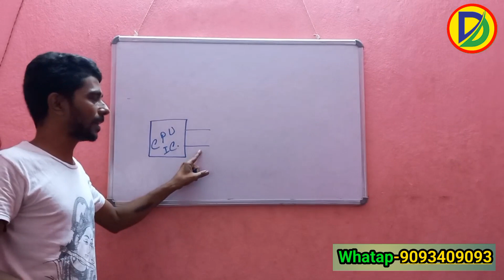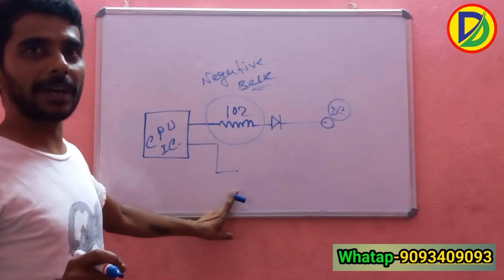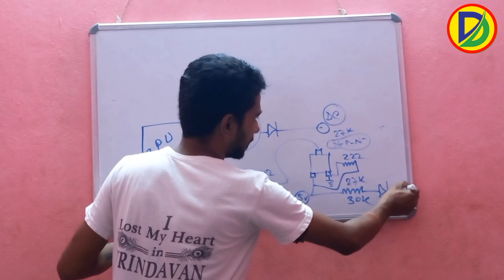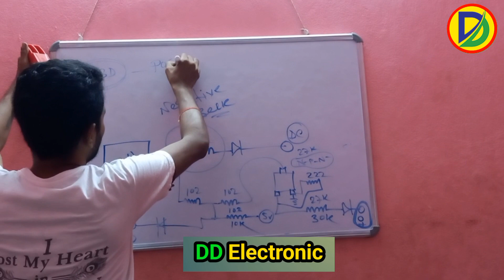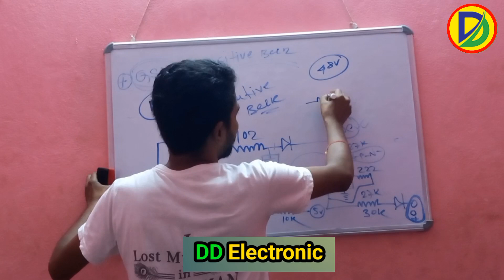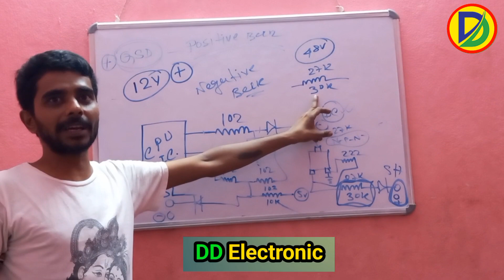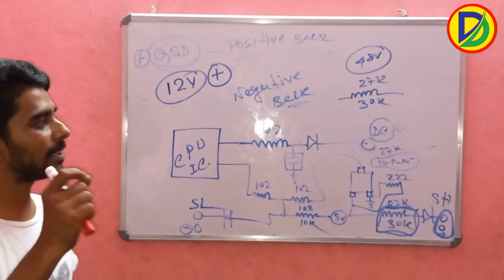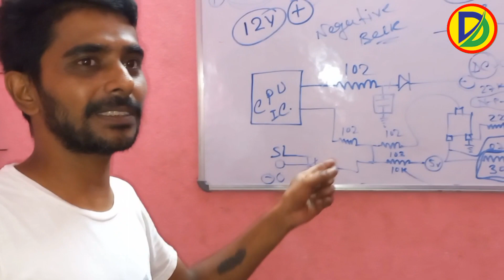E rickshaw reverse problem / E rickshaw rivers and frond proble solve full details in Hindi2023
E rickshaw rivers and frond proble solve full details in Hindi2023
controller reverse and forward full repairing Hindi
E rickshaw reverse problem onlye e rickshaw back problem
reverse problem solve

E Rickshaw Controller repairing course in (Bengali And Hindi) A to Z  1 Month agar ap course  karna chata hai to is number par contact ki jiye Ph - 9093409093
apko controller ke bareme sab kuch sikhaya dia jaye ga,

Traning Details
1. E Rickshaw Controller Repairing A To Z
2. Axiom Charger Repairing A To Z
3. E Rickshaw All Motor Or Toradial Charger Winding
4. E Rickshaw (TOTO) Waring A To Z

Hi Im Animesh My Work Electronic All Type BLDC Controller rpair, (Battry) E Rickshaw (TOTO) Controller Repairing, EV Controller repair, E Bike Controller, E Cycle Controller all BLDC Controller Repairing.

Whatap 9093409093